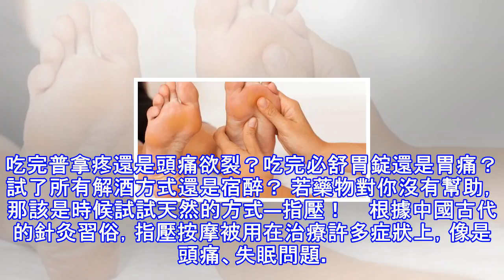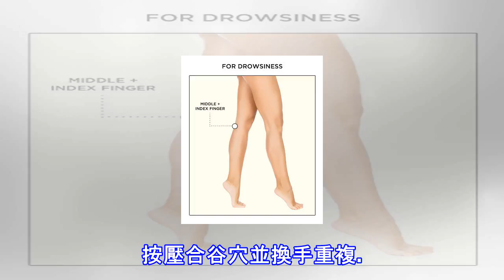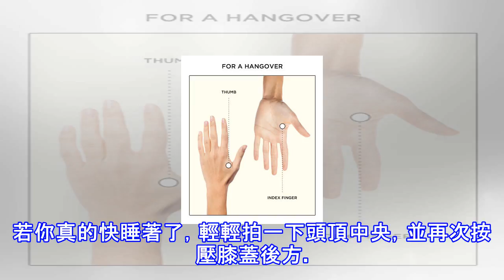最天然的古傳秘方—指壓！10處「對症下藥指壓點」學起來，「水腫、頭痛、想睡」全消失，新陳代謝大躍進！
吃完普拿疼還是頭痛欲裂？吃完必舒胃錠還是胃痛？試了所有解酒方式還是宿醉？若藥物對你沒有幫助，那該是時候試試天然的方式—指壓！根據中國古代的針灸習俗，指壓按摩被用在治療許多症狀上，像是頭痛、失眠問題。你只需要雙手就能在辦公桌前好好放鬆一下！(圖中 Thumbs=拇指、Index=食指 Middle=中指) multiple-sclerosis-research / 症狀1：噁心症狀不斷   方法：將手...